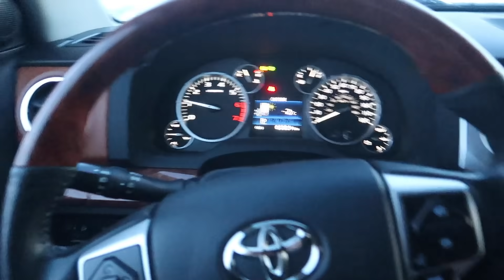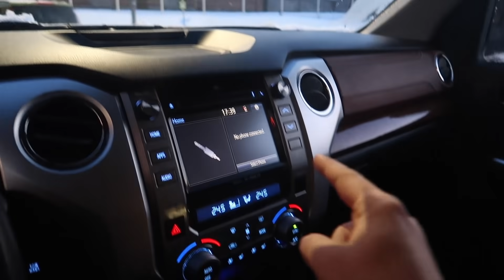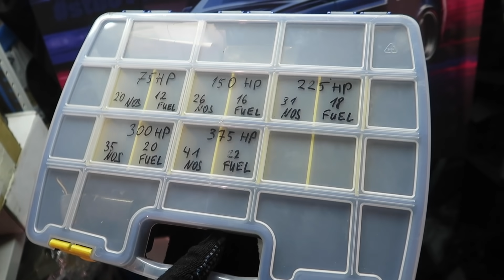ЧТО ДЕЛАТЬ С ЛАВРОМ? ЗАРЯЖАЕМ СЛИВУ. ЗАБРАЛ ТУНДРУ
STILOVDAILY ep834